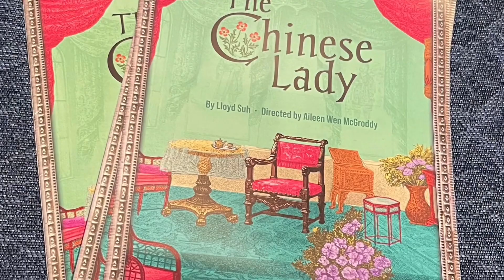GAVA - drama hot🌹🌹🌹